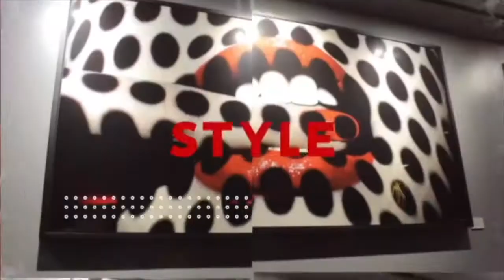HOW TO START YOUR ART COLLECTION , TIPS TO DECORATE YOUR HOME !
In this video you have new tips to decorate your home.
How to start your art collection, how to invest in art.
Do you really need to spend a tone of money ?
People often ask me where to start and how to start collecting art, How to decorate your home with art decor, art canvas , art prints, limited edition .
How to collect art, and become an art collector, investing in art that will get more and more value in time.
In this YouTube video we will talk about How to start your art collection.
There are of course several factors to become an art collector, wich is factor number 1 the budget of course but Today we will talk about how to start your art collection and even with a smaller budget how you can become an art collector, invest in art, and how art will increase value in time.
You will have also few tips, where to buy art and how art galleries and art curators can advise you.
Diamond Serie Prints Tiffany Blue available at The Cool HeART Gallery at 79$
info @thecoolheart.com
Shipping worldwide.

SHIPPING WORLWIDE:
Diamond Unbreakable Print,  Lina Valentina
Wild Kong , Richard Orlinski
Print, Retna
Lollipop, Elena Bulatova
Egg, Loubens
Odalisque, JM Aucler
Modernismo Serie, Giuliano Bekor
Lion, Behind Pink Wall
Rolling Stone, Risk